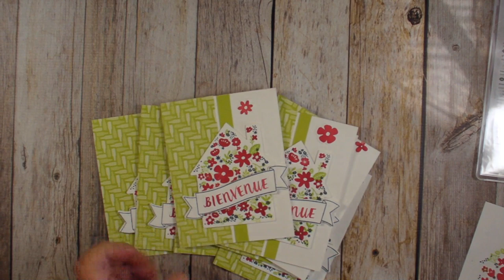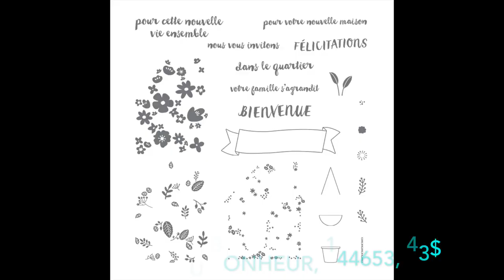Étampez une pile rapidement avec le Stamparatus Stampin 'Up!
Apprenez comment étamper facilement et rapidement une pile de carte grâce à l'outil de positionnement de Stampin' Up!, le Stamparatus!